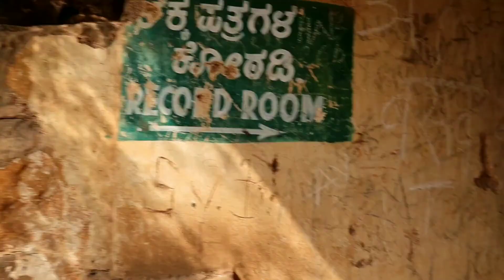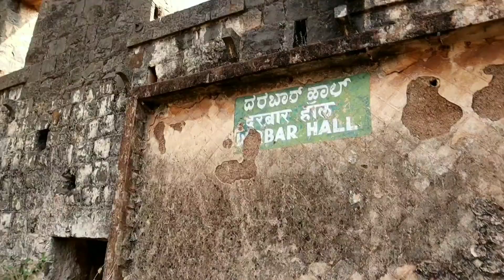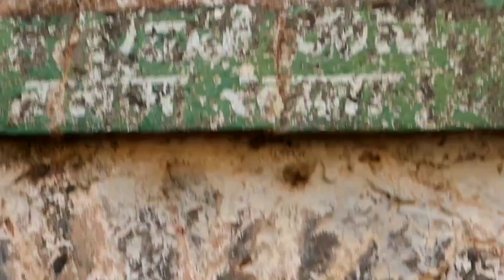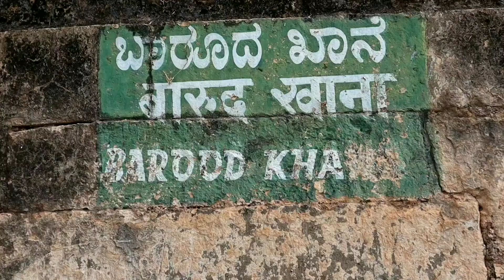EP#56 All India Solo Bike Ride🚴 - Basavakalyana Fort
Basavakalyana Fort